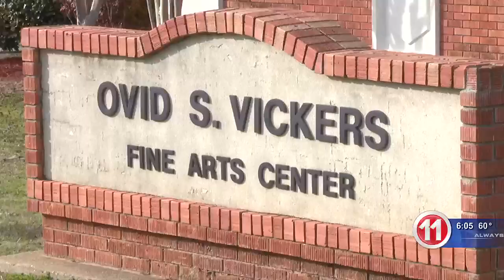ECCC High school art exhibition